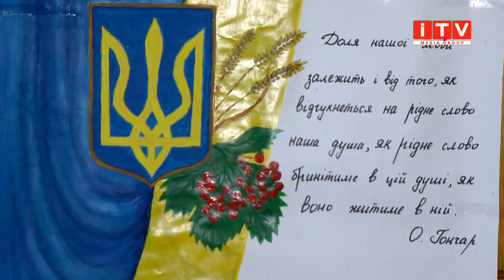ГО "Рівне Разом" підтримує студентські ініціативи: в РДГУ проведуть онлайн-марафон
Берегти українську мову, бо вона – фундамент нашої нації. Епоха від Шевченка до Жадана звучатиме словами студентів Рівненського державного гуманітарного університету. Таким чином вони прагнуть популяризувати рідну мову та творчі надбання українських поетів.